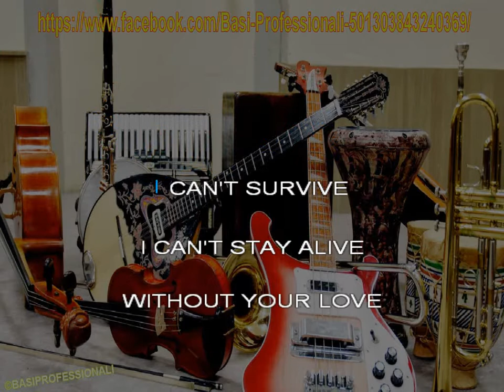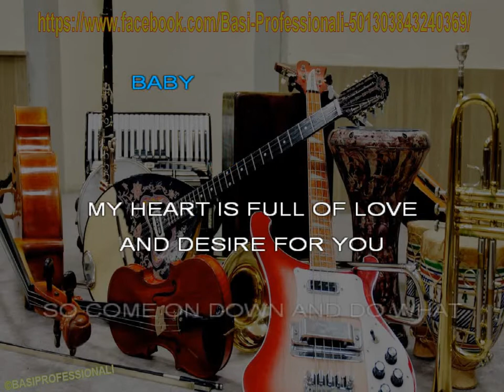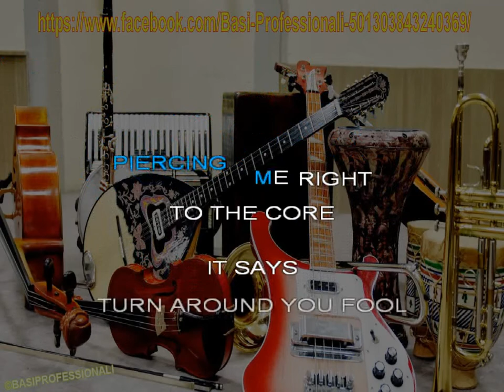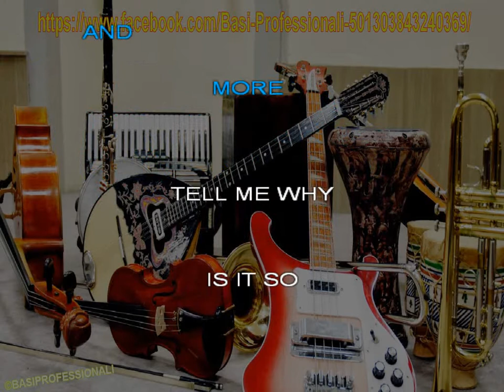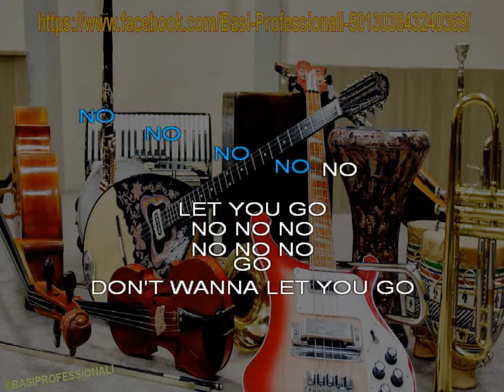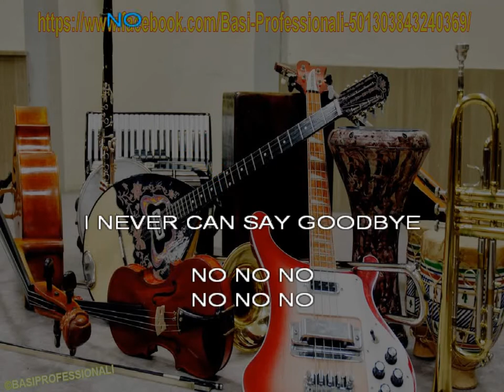COMMUNARDS - MEDLEY - KARAOKE